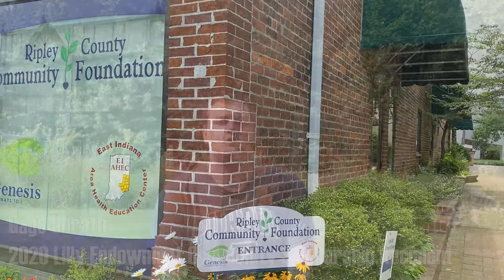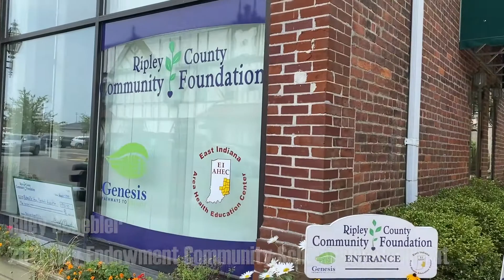20 & 21 RCCF Lilly Endowment Community Scholarship Recipients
20 & 21 Ripley County Community Foundation Lilly Endowment Community Scholarship Recipients